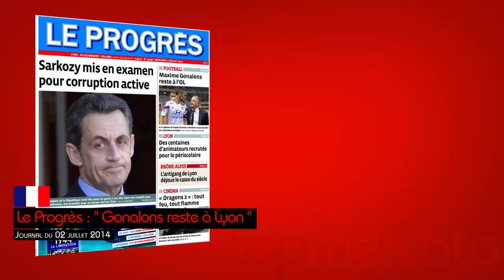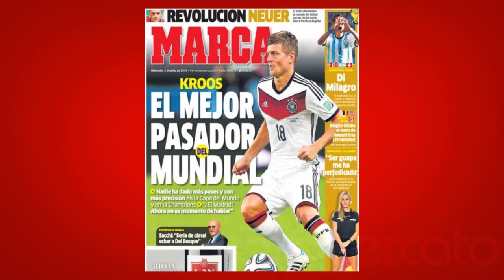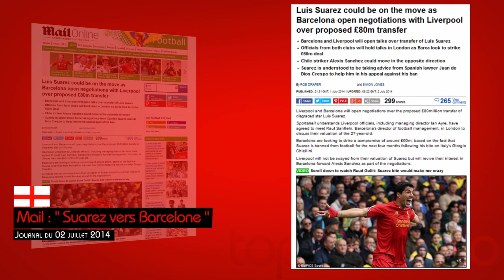Luis Suarez proche du Barça, Ochoa vers Liverpool... Le tour de la presse européenne !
Le Tour d'Europe de la presse de ce mercredi 2 juillet 2014 est notamment consacré à l'Argentin Lionel Messi. Au menu également, les négociations entre le Barça et Liverpool qui devraient débuter très vite pour Luis Suarez ou encore Maxime Gonalons qui désire continuer l'aventure à Lyon.